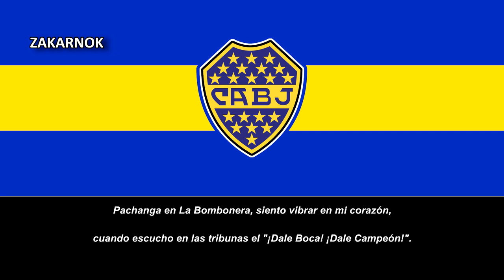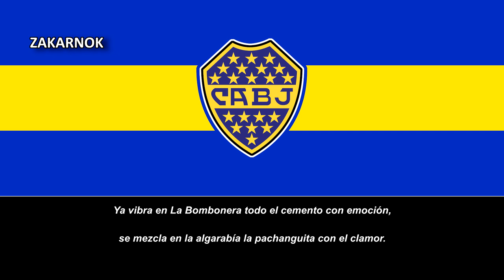Canción del Boca Juniors: "Pachanga en la Bombonera"